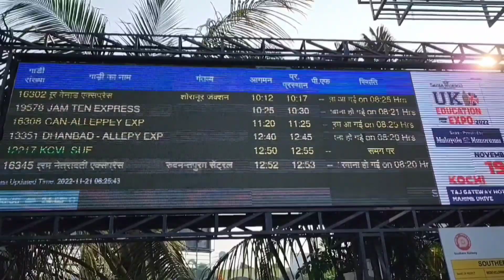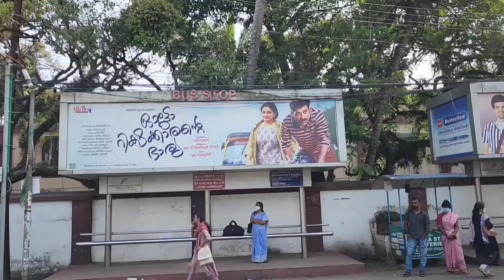Ernakulam Junction ( South ) || Towards Muvattupuzha ( Muvattupulla ) || 1 || Continued- - - - - - -